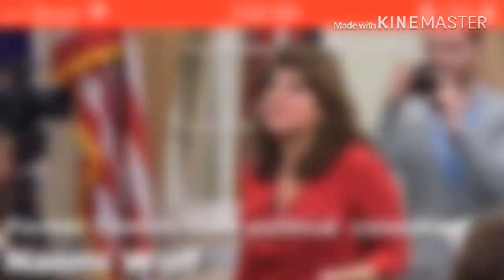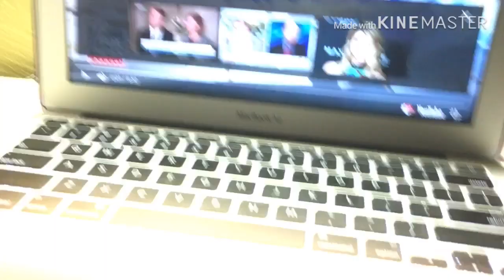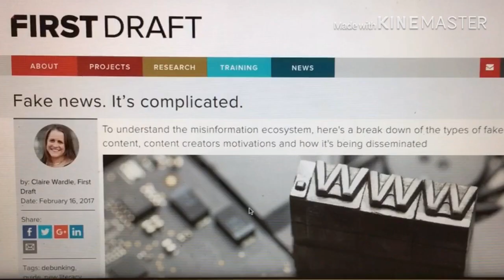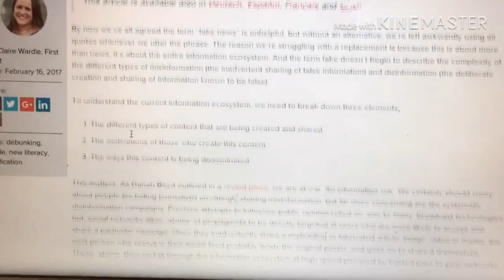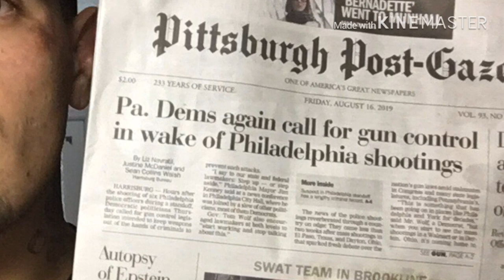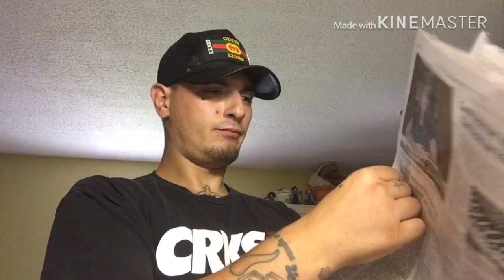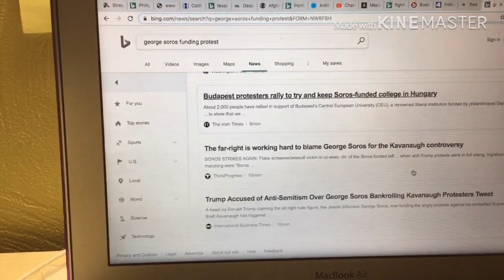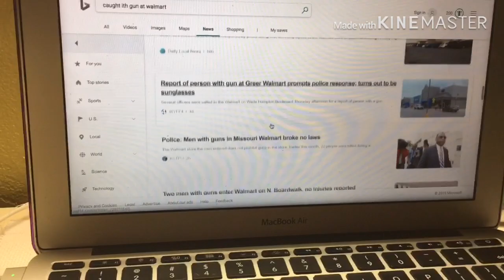BE AWARE!! The Truth Is Stranger Than Fiction*& Please SHARE CHANNEL NAME CHANHED